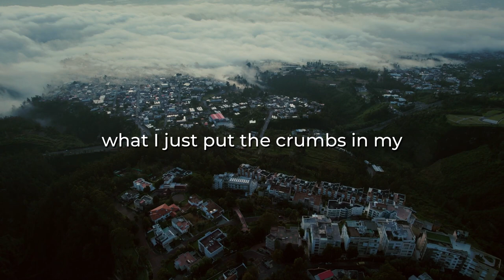AI Diaries: Mike McDaniel talks about sitting on his chips at the NFL Combine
I recreated Dolphins Head Coach Mike McDaniel's diary entries using artificial intelligence. This entry is about his experience sitting on his potato chips.